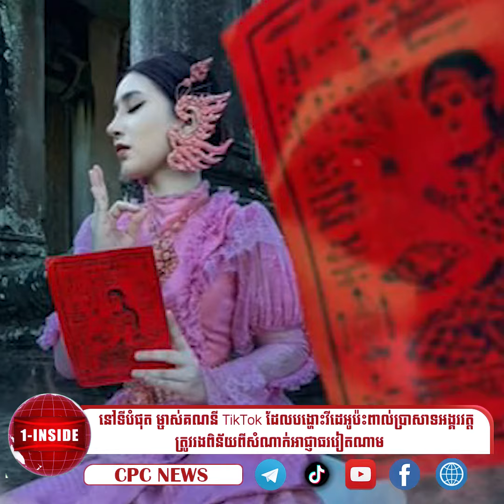ម្ចាស់គណនី TikTok ដែលបង្ហោះវីដេអូប៉ះពាល់ប្រាសាទអង្គរវត្ត ត្រូវរងពិន័យពីសំណាក់អាជ្ញាធរវៀតណាមហើយ !